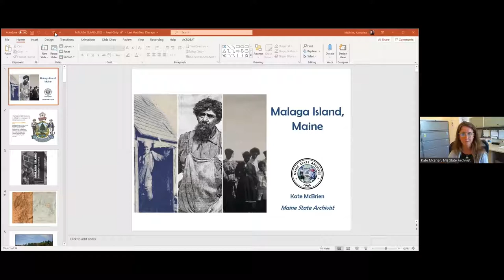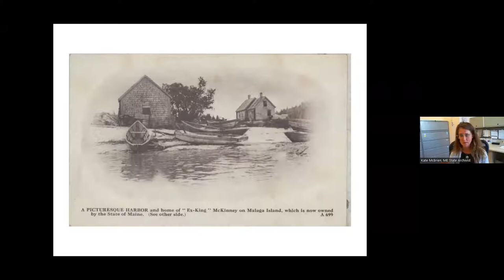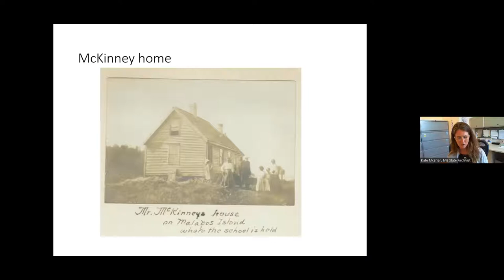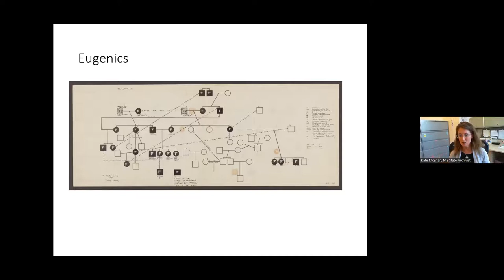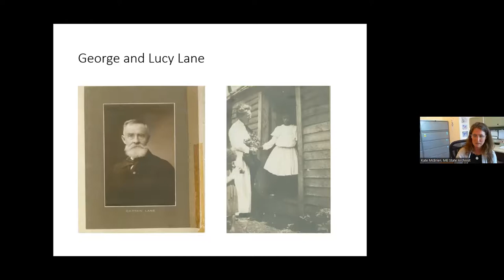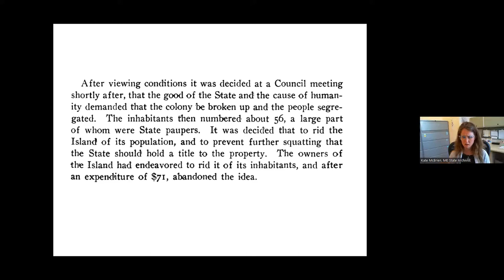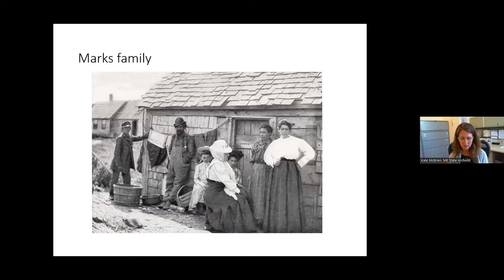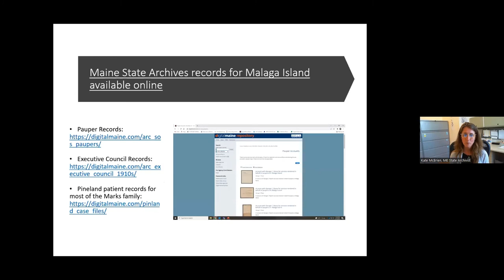Hubbard Free Library Guest Speaker: State Archivist Kate McBrien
This 40-minute presentation and discussion explores the true history of the community who lived on Malaga Island, off the coast of Phippsburg, Maine, in the late 1800s. The program examines the individuals who were part of this community and the state’s actions to evict them from their homes through the complex history of racism and eugenics in Maine.